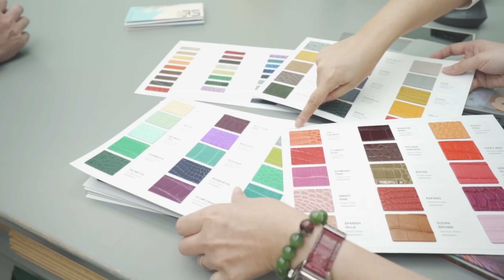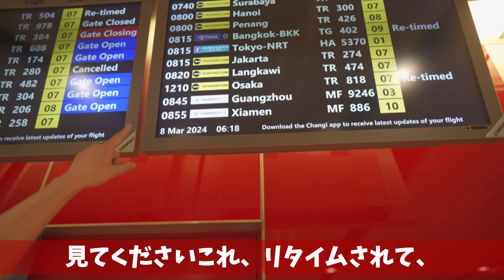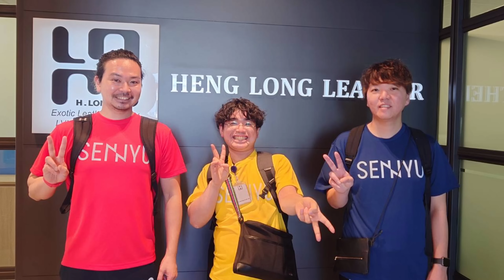これ公開していいの？…極秘映像！まさかのLVMHグループのヘンローン社に潜入！凄すぎるワニ革続々登場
クロムエクセル　ビジネスバッグ　販売中

新進工房のオウンドメディアはこちら